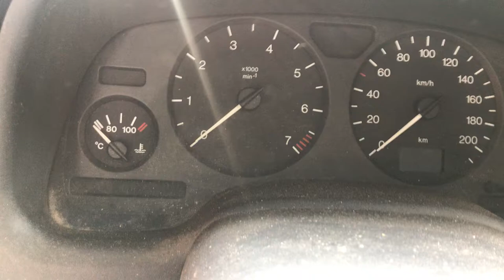Разборка Opel - Astra G 1998-2005, 1.6 Инжектор (VIN: W0L0TGF48X2019665) 35760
Основные характеристики:
Год выпуска: 1998
Объём двигателя: 1.6
Тип двигателя: Бензин
Коробка передач: КПП 5-ст.мех.(МКПП)
Кузов: Хэтчбэк 5 дв.
Смотри каталог запчастей Opel - Astra G 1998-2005 на :
⏰ Режим работы колл-центра:
08:00 – 20:00 – ежедневно

Для наших покупателей:
- бесплатная доставка;